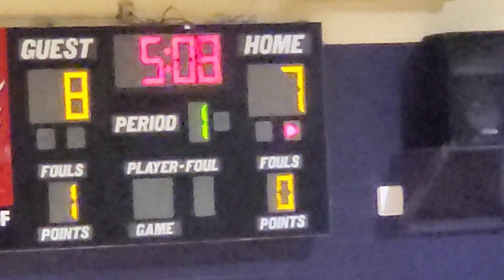TALLASSEE VS JOHN CARROLL REFS WASN'T SURE ABOUT 🤔 BAD CALLS..MUST WATCH TO END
high-schoolbasketball